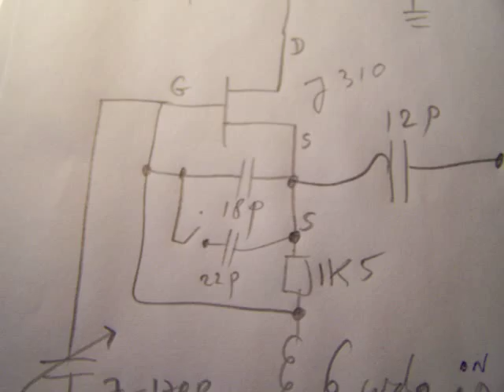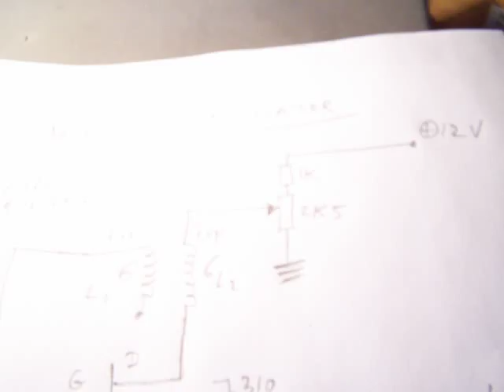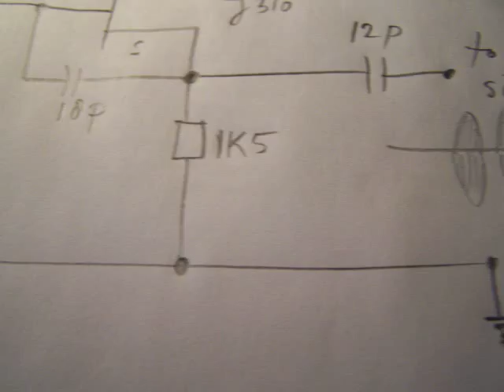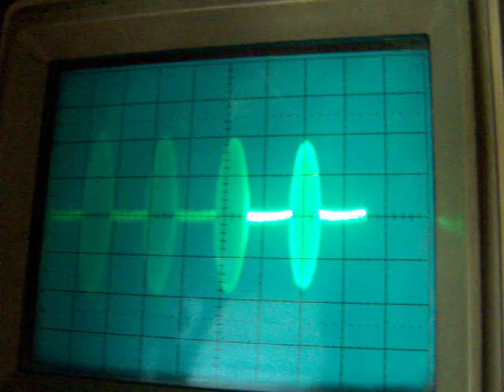quenching and other oscillator (21-26MC) with the J310 FET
Correction to the "quench" video: connect a 7-150 P variable capacitor between gate and ground (minus), or a fixed cap.By the way: without this cap. it quenches too. Two experimental circuits, found on my search for another sine wave oscillator in the 12 -20 MHz band. Purely experimental, so no guarantees and published for people that like to do radio experiments and/or develop analog circuits. Watch the preceding video's for much more info, especially the buffer stage. Radio and other electronic circuits can be found in my books on the Lulu website, author Ko Tilman. Quenching circuits are  e.g. used in superregenerative radio receivers. Also in ultrasonic water baths, but than on a lower frequency (25 KHz-40 KHz). You can use this circuit with another tank circuit (tuned to 20-35 KHz or so) and drive a power transistor with a ceramic or coil element glued to the water bath metal can to make an ultrasonic bath. The easier way is to get a power transistor into a quenched oscillation and connect the 20-35 KHz coil (connected to the metal bath base) into the collector or emitter lead, so that it can make the water into movements on 20-35 KHz..